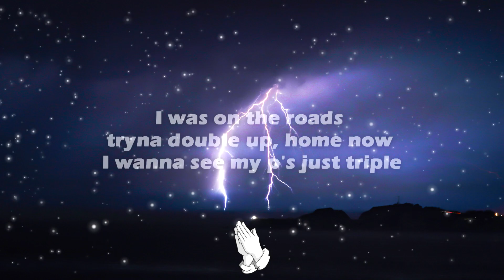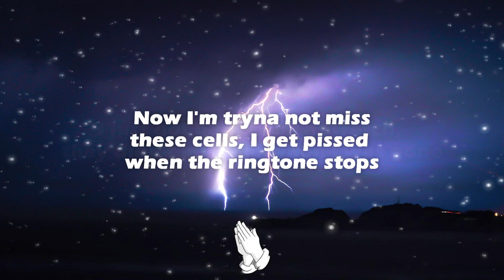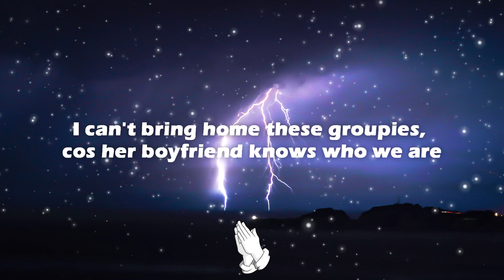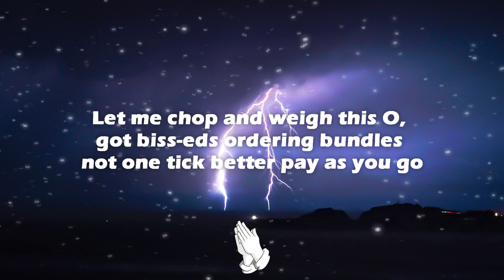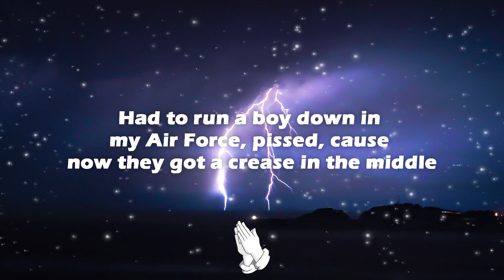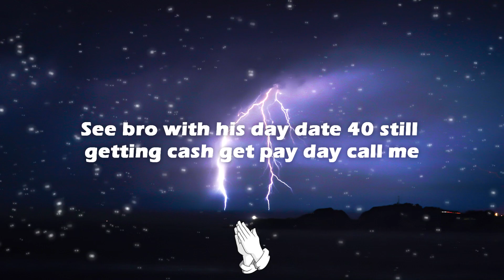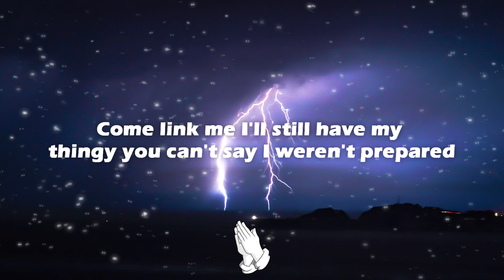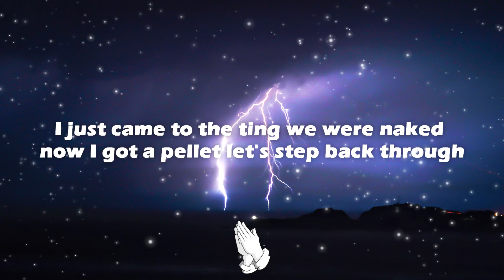DigDat - AirForce (Lyrics)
Lyrics for "AirForce" by DigDat

I was on the roads tryna double up, home now I wanna see my p's just triple
Had to run a boy down in a my Air Force, pissed, cause now they got a crease in the middle
Are you sure this chrome will fit this wap bro bro these teeth ain't little
See a hottie with the biggest back, b I'm not sure if dem jeans fit you
Excuse me miss, where you from? My name's Digs, ask what I'm on
I just got back from a stretch, they didn't miss me when I was gone
Now I'm tryna not miss these cells, I get pissed when the ringtone stops
What you know about sitting in jail, and you feel like the pillow's giving you spots
Whoever said that it's live are liars, white circle black car tyres, bag of high fences and barb wires
My shank, sharp like a guillotine long like limousine knife work cray, cray
Rudeboy I'll do you up differently, hood on my head past 12, now they can't see this face too visually
See the green and red on my belts, so you know that it came from Italy
Sun's out Air force ones out, had to run a boy over the grass
They stay on their marks, get set, go and just blow so fast
She's like coca cola, golden can't you see her glow from far
This slate got meet up late, putting it all into stones of dar
Just bring it up front like Rooney "S" move like Diego Costa
Told her my life's like a movie, you ain't gotta go cinema
I can't bring home these groupies, cos her boyfriend knows who we are
Said he's on me you're kidding, you don't wanna end up on the hitlist
"S" got his rambo's twinning, stepping with mine so we're calling them triplets
And everything I dig these days, just wanna know Dig Dats business
Let me chop and weigh this O, got biss-eds ordering bundles not one tick better pay as you go
This buj just runs black liquid, stick handle wood it's vintage
And I don't wanna pick up the food but it might sound rude if he don't give pictures
My phone just came encrypted want me in a case but it just got lifted
Hit a 3 on 2 times 2 that's 10 man serving 'em 1 by 1
Hop out them 4 by 4's on 3 man, got two, one try run
Had to run a boy down in my Air Force, pissed, cause now they got a crease in the middle
Whole of your head turn cheerio bally on my face like Rey Mysterio
This bally's on inside-out, outside in my AJ I'm sporty
Big guns like AK40's, get the white out no ticks, bad B why your eyebrows so thick
Flip one my favourite tool you ain't getting that back gotta leave it all in him
Just squeeze one hand in my glove XL but the index still won't fit in
Baby girl shake it well let me see you do more quintin, tryna make them do more sprinting
Come a long way from sitting in my cell that was 23 bang up on sunday
Got a warhead zuby of cookies so why would I build that frontways
You gotta mind how you're saying these things, bro I don't think she cares
Come link me I'll still have my thingy you can't say I weren't prepared
In my blue D or D-squared like the slim fits low I don't know about flares
Just squeeze both sides of the pot like when it goes pop you can smell these flavours
Love chip in my box not alot this am made a man curl up like quavers
Skid-skrr laters leaving your friend out the scene, outrageous
90's baby, lighties hate me, still take a next mans boo (tek her)
I just came to the ting we were naked now I got a pellet let's step back through